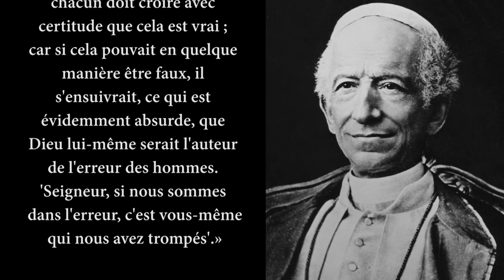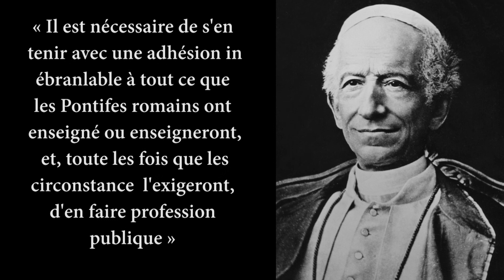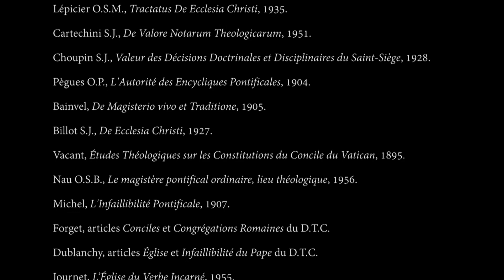Le Magistère de l’Église. Notions fondamentales. Introduction.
Dans cette première vidéo, après une petite introduction, nous commencerons par étudier la notion même de Magistère, avec les premières distinctions élémentaires, afin de cerner précisément ce qu'est le Magistère de l’Église, et ce qu'on entend par l'infaillibilité du Magistère.